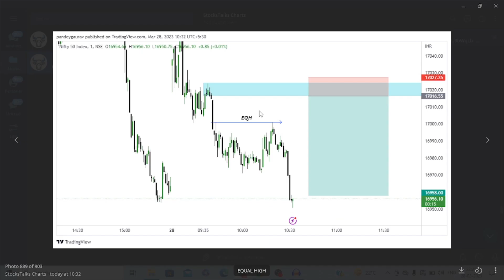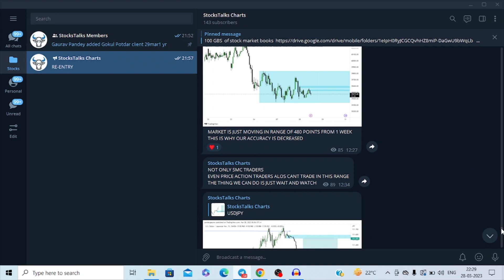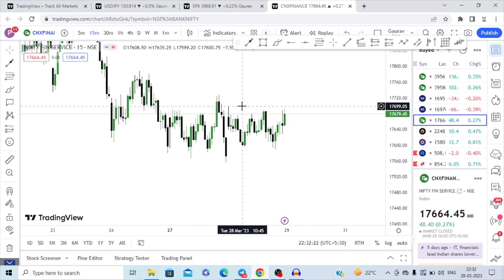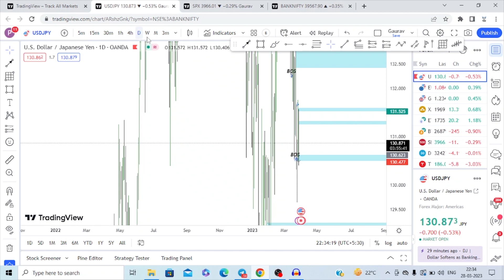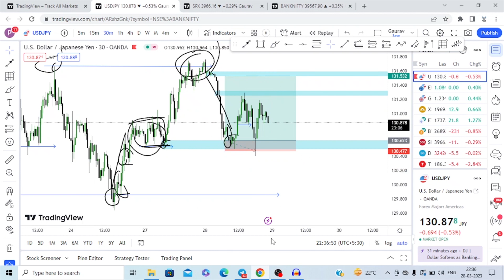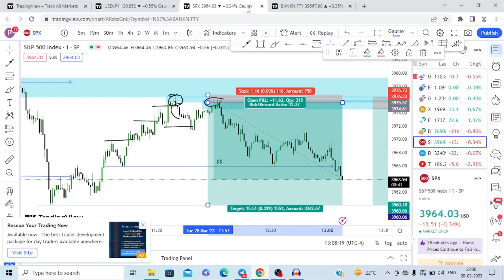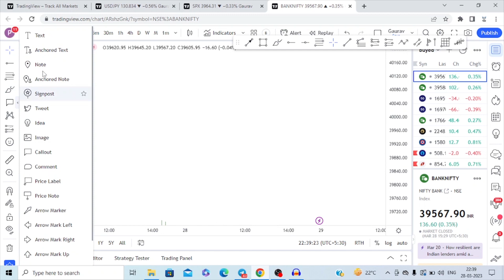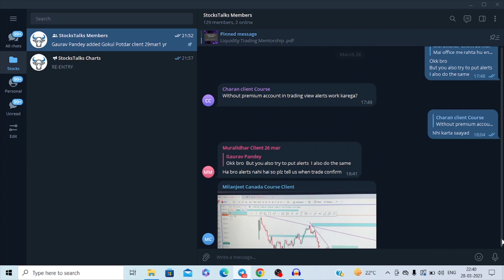How to trade Rangebound Markets with Smart Money Concept | Banknifty trading with SMC | SMC Hindi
In this video i am going to tell you about my analysis for the day . I will share charts with proper analysis and tell you the targets of all the stocks for this year.

nifty banknifty live trading
banknifty trading with SMC
how to trade when market is in range
how to trade rangebound market with SMC